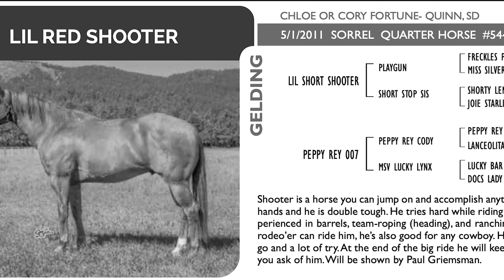LIL RED SHOOTER | 2011 AQHA Sorrel Gelding | Barrels + Heading + Ranch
***He Sells Friday, January 27, 2023 at the Black Hills Stock Show Horse Sale, Rapid City, SD***

LOT 105

Shooter is a horse you can jump on and accomplish anything. He is 15 hands and he is double tough. He tries hard while riding him. He’s ex- perienced in barrels, team-roping (heading), and ranching. Any youth rodeo’er can ride him, he’s also good for any cowboy. He has a lot of go and a lot of try. At the end of the big ride he will keep doing what you ask of him.